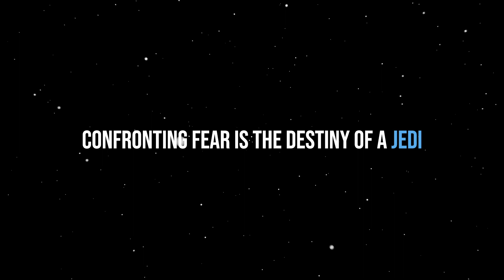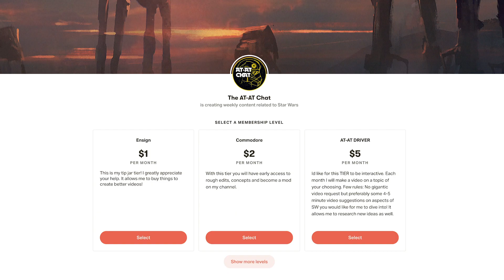Luke Skywalkers FINAL LESSON to REY on AHCH TO | Rise Of Skywalker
The Rise Of Skywalker gave us one more meeting between young Rey and her former master Luke Skywalker. We never got an official THIRD LESSON from Luke in THE LAST JEDI so what Force Ghost Luke tells Rey in this film acts as his final lesson in the trilogy. Confronting Fear Is the Destiny of a Jedi is the sentiment expressed and its a fundamental truth REY needs to learn in order to become the JEDI she needs to be. Enjoy this Third Lesson Explained.